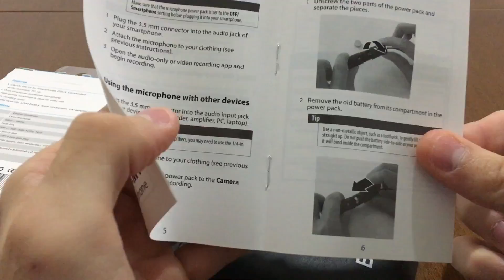BestBuy microphone for interviews! BOYA BY-M1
BestBuy mikrofon za intervju! BOYA BY-M1